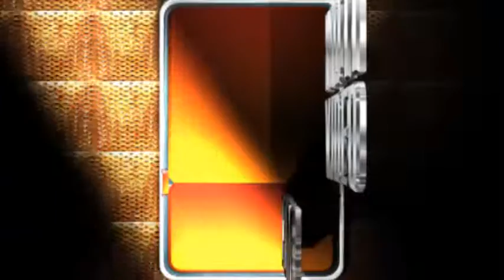SSM no descarta miles de casos de chikungunya en Michoacán